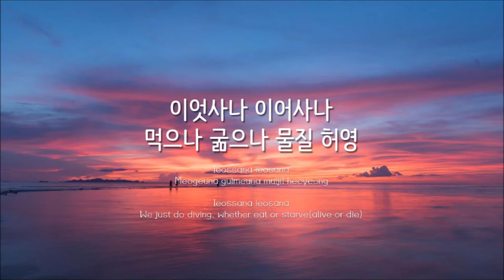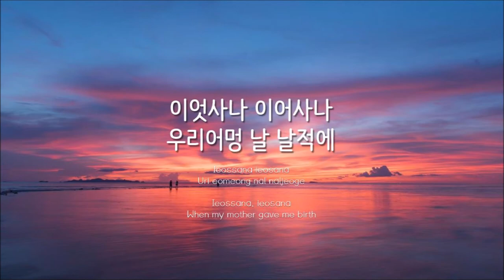탐나는도다 OST - 이어사나(Ending Theme)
드라마 '탐나는도다(2009)'의 주제곡으로, 제주민요'이어도사나'를 드라마 OST버전으로 바꾸었습니다. '이어도사나'는 해녀가 일 하러 갈 때 부르는 민요입니다.